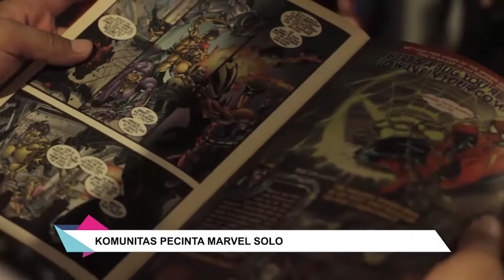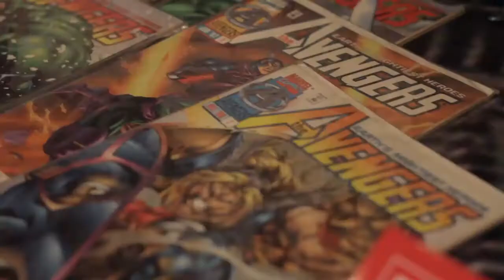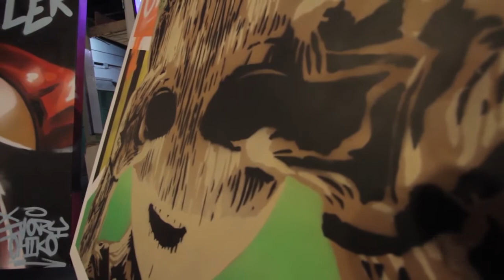KOMUNITAS PECINTA MARVEL SOLO